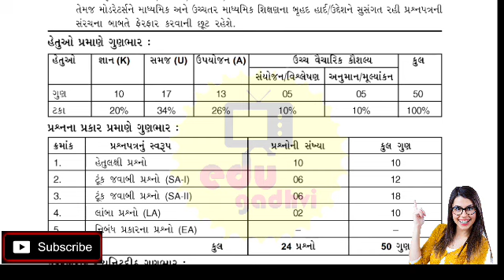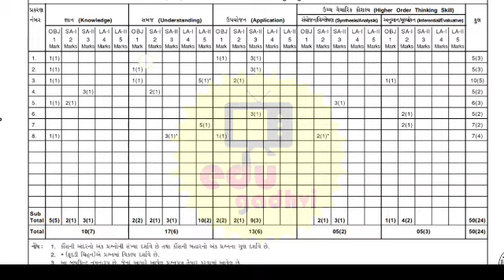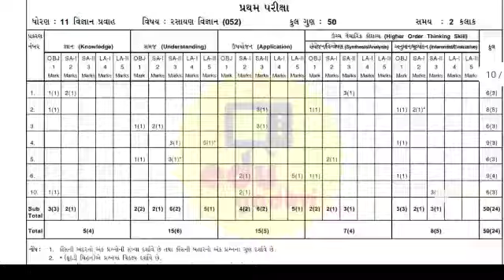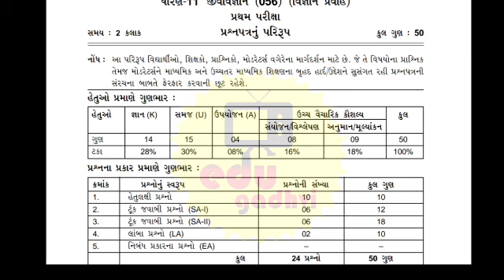Std 11 science paper solution October 2021 | Std 11 Physics Chemistry Biology Maths Paper Oct 2021